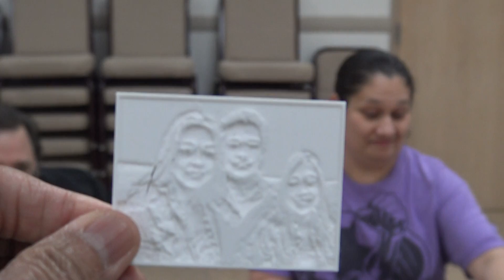A 3D printed monarch butterfly model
Evelyn, a Central Texas Makers Association director presenting a 3D printer Monarch butterfly model at the Copperas Cove, Texas Library on January 10, 2019.